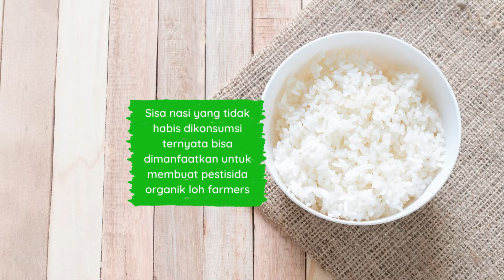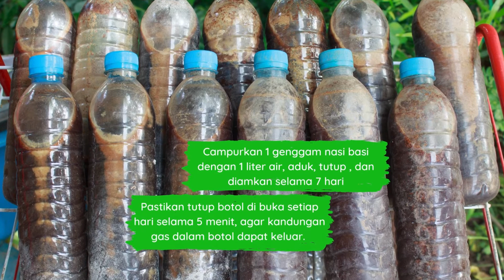Membuat Pestisida Dari Nasi Basi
Nasi di rumahmu suka sisa? Jangan dibuang, dibikin Pestisida aja !

Nasi sisa yang tidak hais dikonsumsi ternytara banyak manfaarnya loh farmers.. eits bukan bermanfaat untuk manusia yaa tetapi untuk tumbuhan 😚

di dalam nasi terdapat sejumlah nutrisi penting di antaranya karbohidrat, protein, mineral seperti besi (Fe), fosfor (P), mangan (Mn), selenium, magnesium (Mg), kalium, dan sejumlah vitamin, dan juga jamur yang tumbuh pada nasi basi mengeluarkan zat yang dapat memproteksi dan meracuni serangga perusak tanaman seperti ulat, belalang, atau kutu putih. Mau tau cara pembuatannya? Yuk lihat postingan diatas ⬆️⬆️⬆️

Catatan: Untuk pengaplikasian campur 100 ml pestisida nasi basi dengan 10 liter air

Bagaimana, apa masih penasaran? yuk bisa tanya di kolom komentar 🌱

Konsep: Dea
Video Editor:  Visco